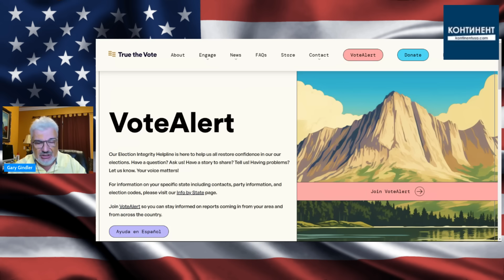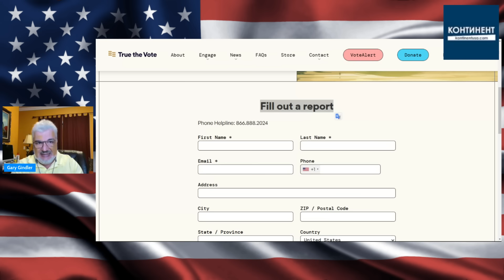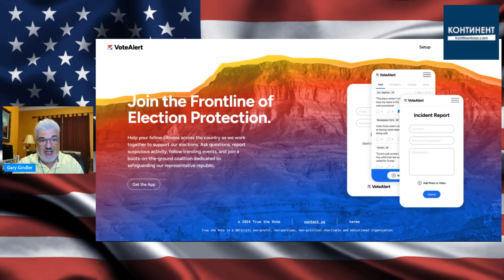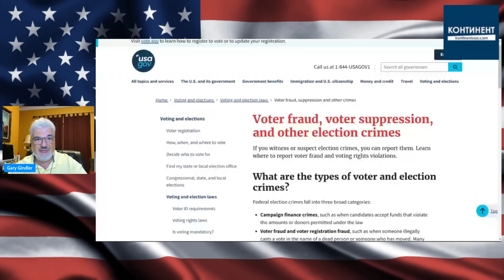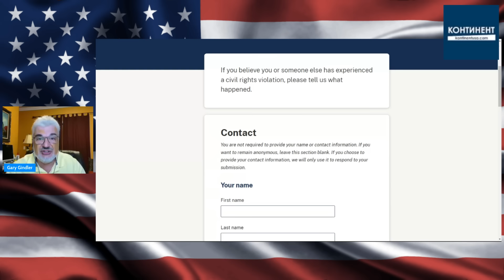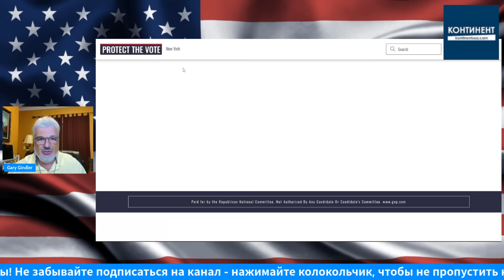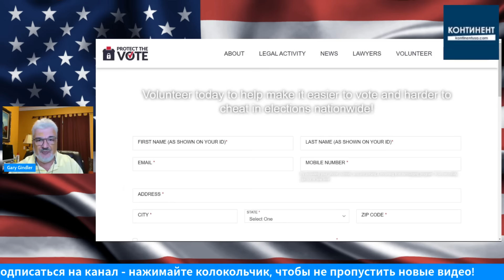Нарушения на выборах. Что делать? Подробная инструкция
Специальный выпуск.
Игорь Гиндлер (Gary Gindler), ученый, блогер, публицист

Выпуск №1542 (31 октября 2024)

В этом выпуске:
Информация о выборах, в частности, как реагировать, если вы стокнулись с теми или иными нарушениями? Какие есть возможности для оповещения? Какие сайты могут быть задействованы в каждом конкретном случае...

Ежедневно, самое интересное об актуальных события в Америке и мире в интернет-газете "Континент" ➤➤